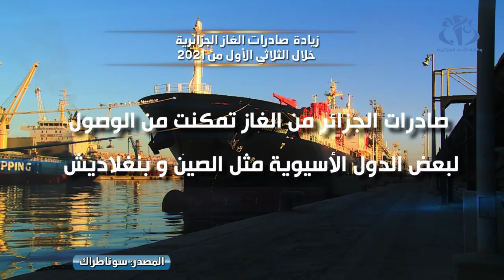غاز: الجزائر تسجل زيادة معتبرة في صادراتها خلال الثلاثي الأول 2021 (سوناطراك)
الجزائر (وأج)- سجلت الجزائر قفزة معتبرة في صادراتها من الغاز الطبيعي خلال الثلاثي الأول من العام الجاري 2021 وهذا بفضل ارتفاع إنتاجها وزيادة مستوى الطلب لدى زبائنها، حسبما أفاد به بيان
لسوناطراك.